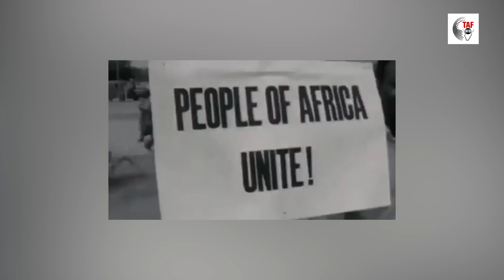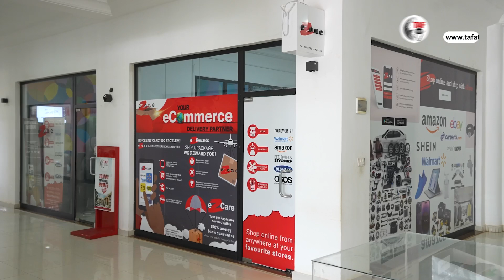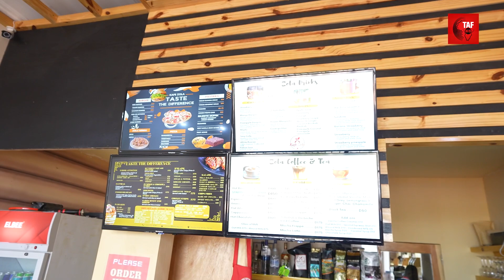TAF HUB EPISODE 75: Gambia's 58th Independence | Celebrating & Reminiscing History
As we commemorate the Gambia's 58th anniversary of independence, we mark yet another significant turning point in its history in today's episode of the TAF Hub. We share memories of the past Independence Day celebrations with our CEO, Mr. Njie.

Aji Chuch Njie, a well-known griot from Banjul, also shared her insights on that time period and highlighted the differences between it and the present. A few of the repats who have decided to make The Gambia their new home are also featured.

To watch the entire episode, join us tonight at 8.30 p.m. on TAFHUB on both TAF Africa Global and Mr. Njie's YouTube channel.